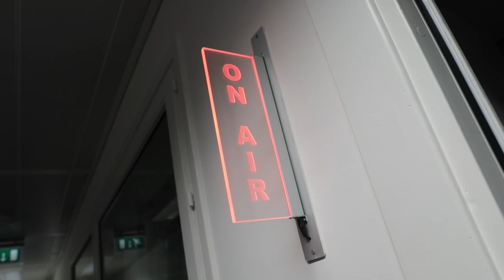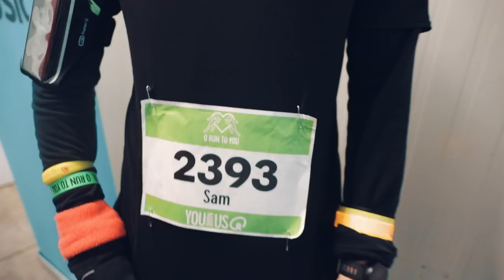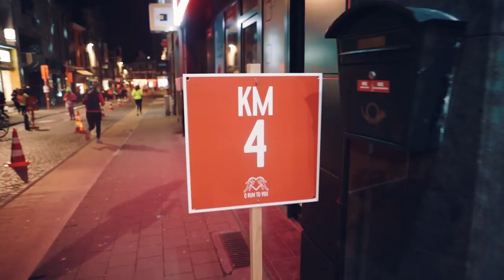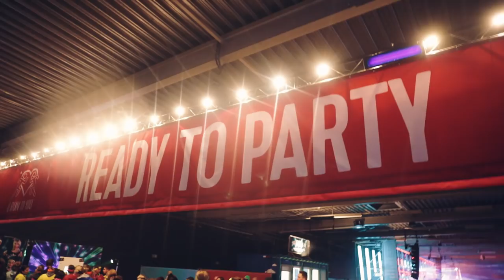BaQstage #16: Q-Run To You achter de schermen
Loop letterlijk mee achter de schermen van Q.

➡️Wim Oosterlinck oefent in de studio voor de Q-Run To You
➡️Maarten & Dorothee sterven bijna van de kou
➡️Regi blaast het dak eraf op de afterparty